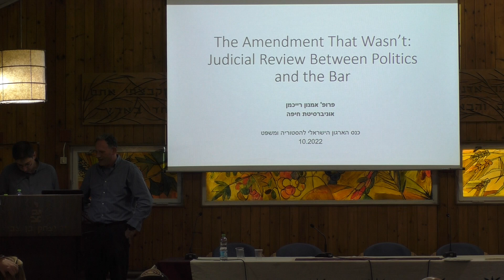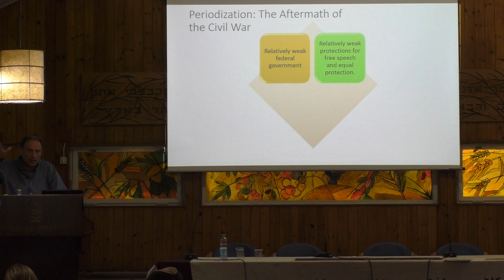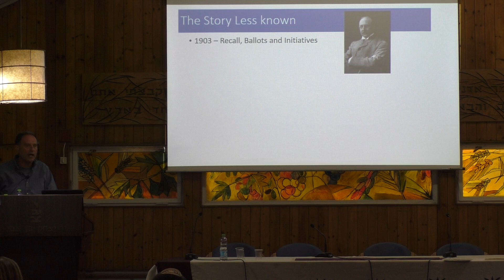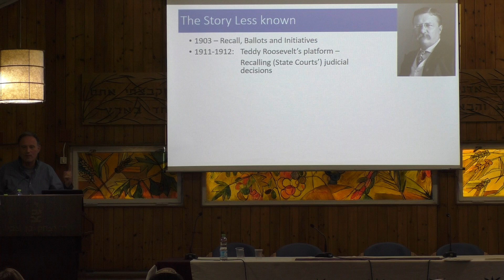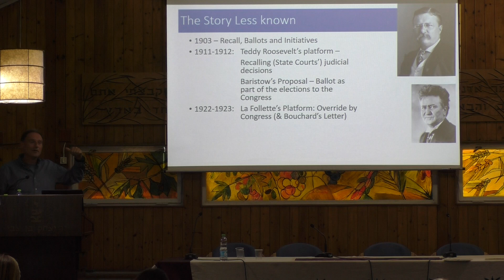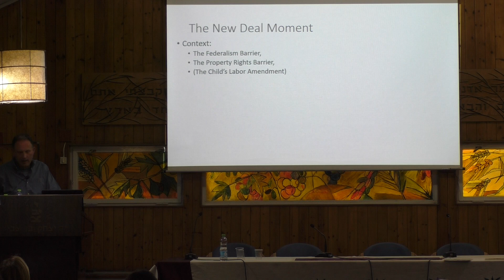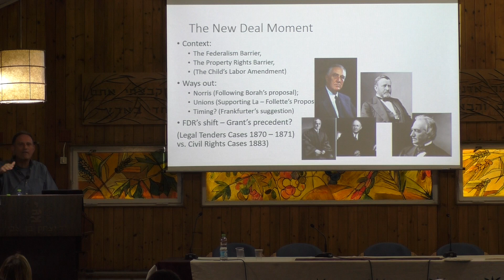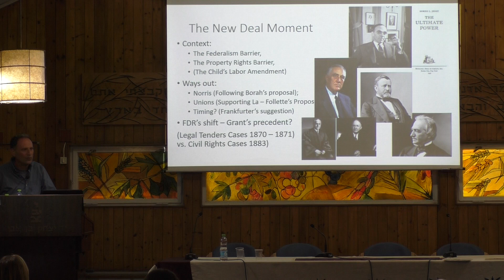פרופ' אמנון רייכמן I הכנס ה-18 של הארגון הישראלי להיסטוריה ומשפט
פרופ' אמנון רייכמן I הפקולטה למשפטים I אוניברסיטת חיפה
השורשים האמריקאים (הנשכחים) של פסקת ההתגברות, ותפקיד הבר האמריקאי בעיצוב המהלך ההיסטורי
מושב בנושא: מקומם של עורכי דין ושופטים בעיצוב תהליכים וידע משפטי
כנס בנושא: הפרופסיונלים והפרופסיה המשפטית
הכנס ה-18 של הארגון הישראלי להיסטוריה ומשפט
הארגון הישראלי להיסטוריה ומשפט I יד יצחק בן צבי - המכון לחקר ארץ ישראל וישובה I המכון למשפט והיסטוריה ע"ש קרן דיויד ברג הפקולטה למשפטים ע"ש בוכמן - אוניברסיטת תל אביב